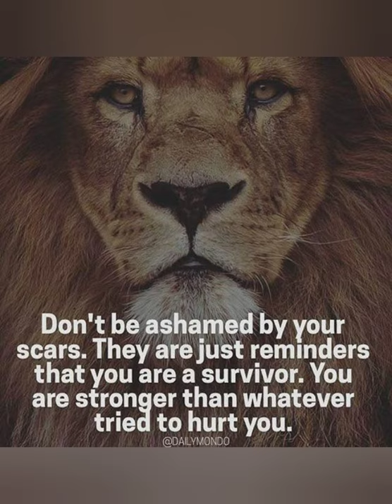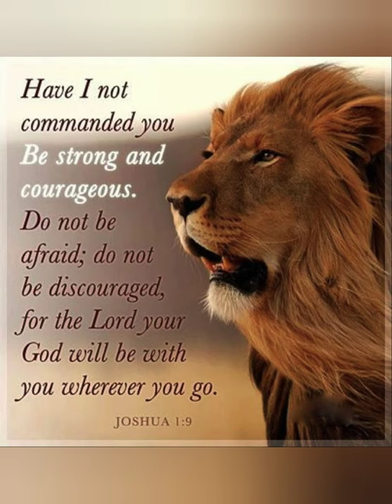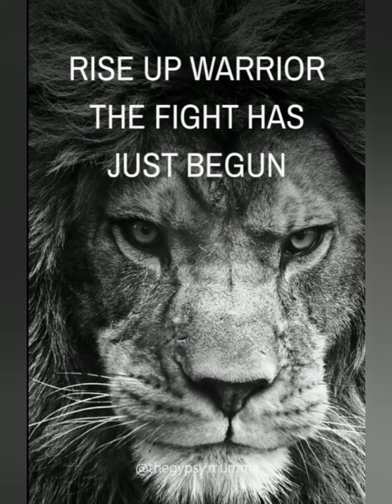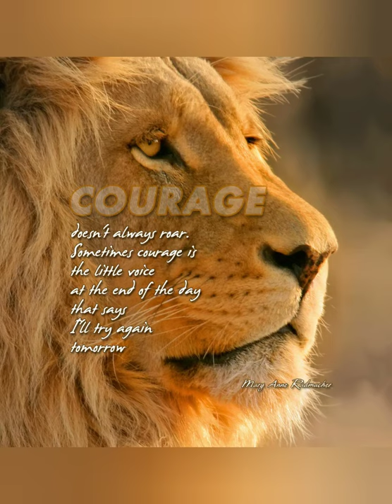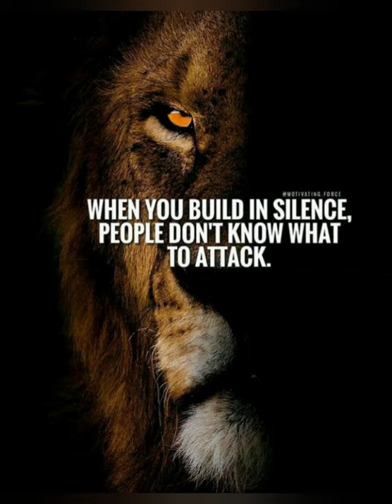07/22/20 in light of truth page 212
Notting of the holy spirit speaks within Christ Jesus name amen amen 100% truth testimony n God bless everyone amen